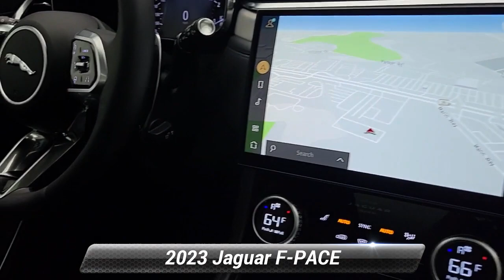Certified 2023 Jaguar F-PACE S, Eatonton, NJ A710808L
Jaguar Land Rover Monmouth